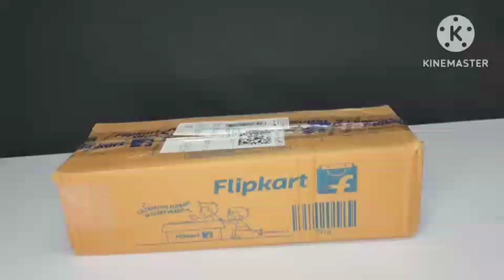Rahul toys helicopter aeroplane aur train and kids for cartoon